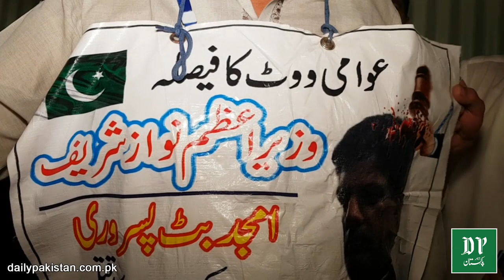Opposition k jalsay mei hathkarri pehen kar shirkat karnay wala noon league ka karkun...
اپوزیشن کے جلسے میں میں ہتھکڑی پہن کر شرکت کرنے والا ن لیگ کا کارکن، اس کی باتیں سن کر ہنسی نہ رکے